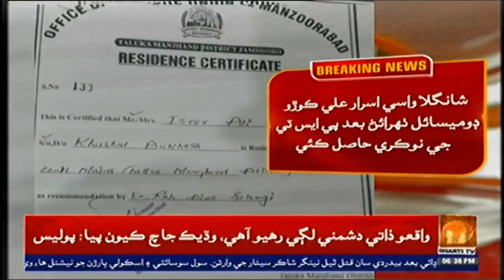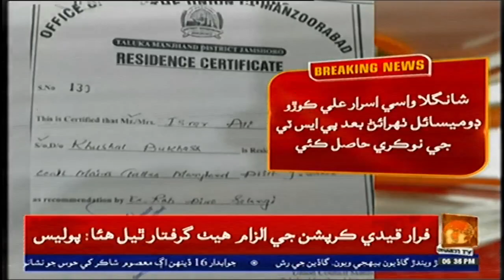ڪوٽڙي: ڪوڙو ڊوميسائل ٺهرائڻ وارو معاملي تي اختياريون جاڳي پيون